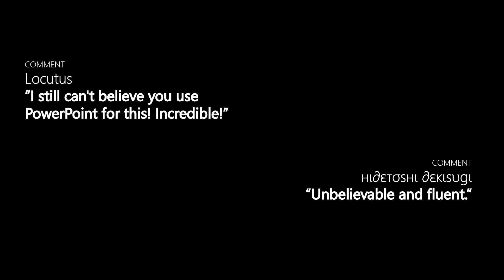Windows 11: Concept Trailer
Windows 11 is coming soon. New start menu, new File manager, new Task Manager, much better and useful Cortana, more consistent design and even more.

Designed entierely by the Hacker 34. What are your thoughts on this concept?

Windows 10 will remain the last version of Windows. However certain features showed here can be implemented in future updates such as 2104 or 10X.

Windows 11
Windows 11 design
Windows 10 sun valley